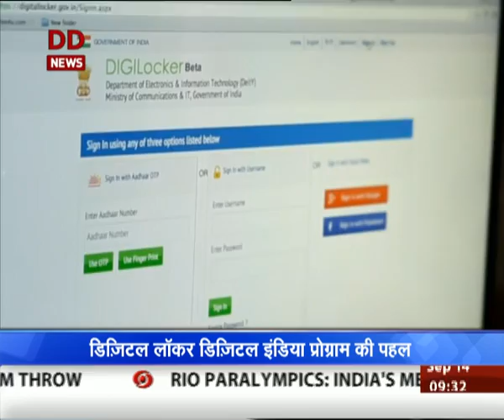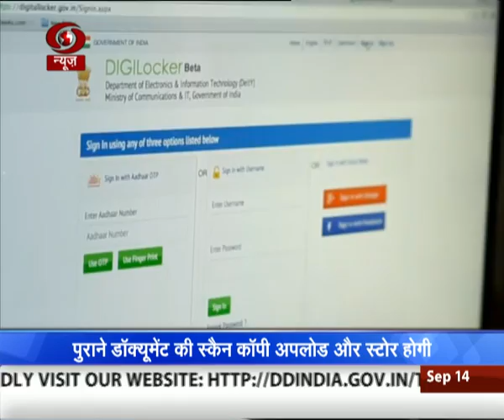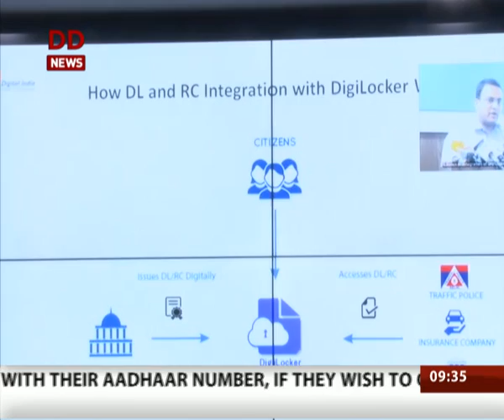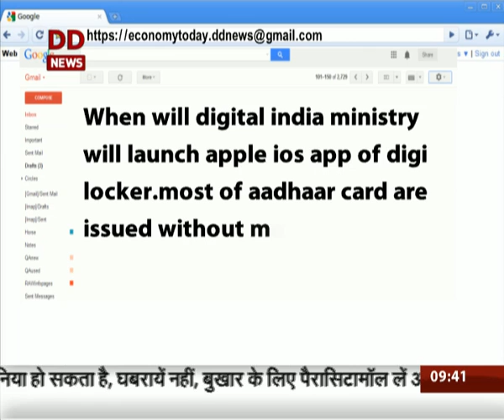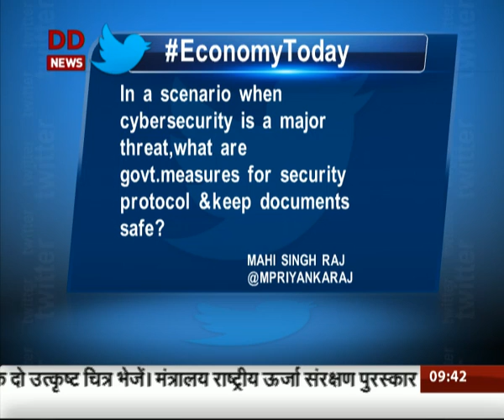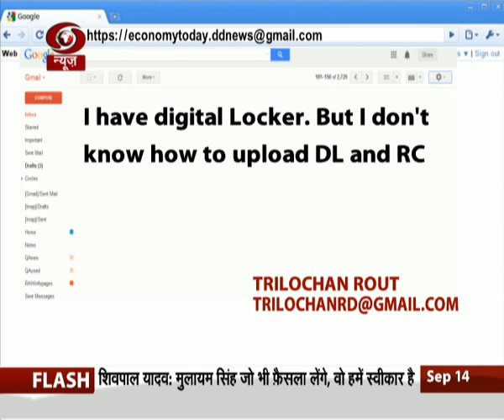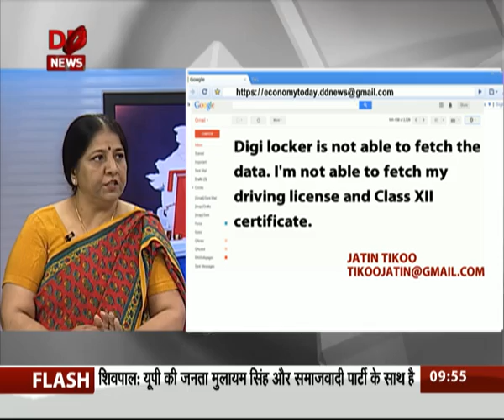Economy Today: Discussion on Digital Locker system |14 September